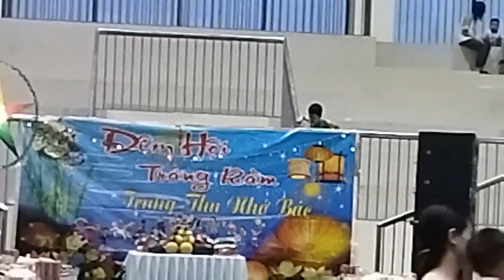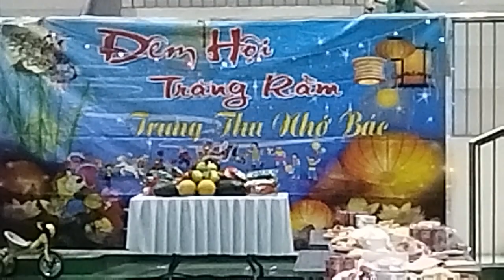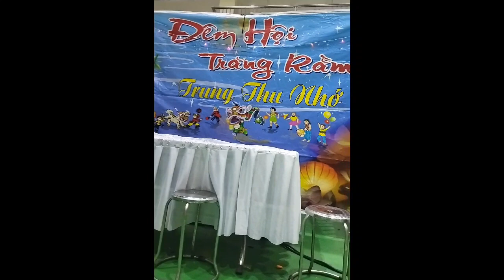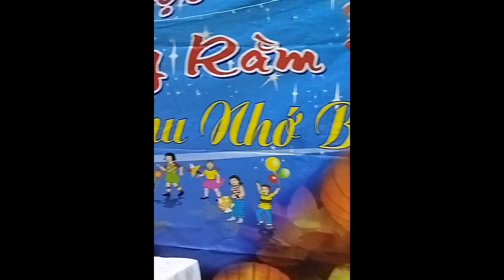Trung Thu 2023